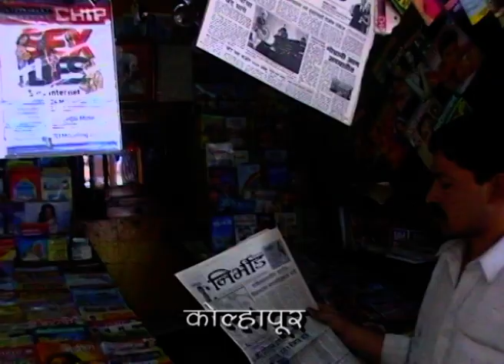वादळवाट - Vadalvaat | Zee Marathi TV Serial | Full Ep 465 | अरुण नलावडे, सुकन्या कुलकर्णी, प्रसाद ओक